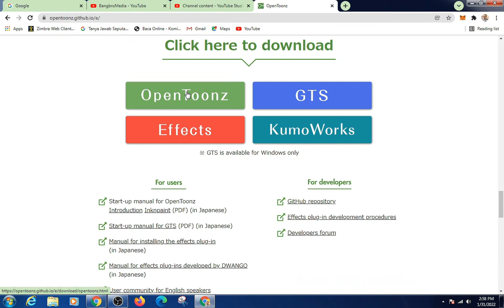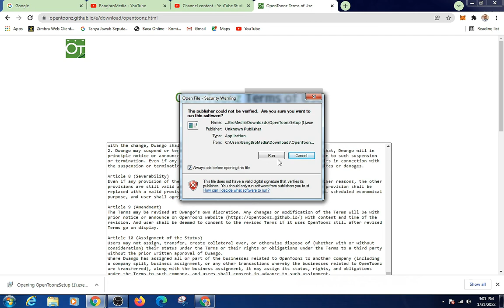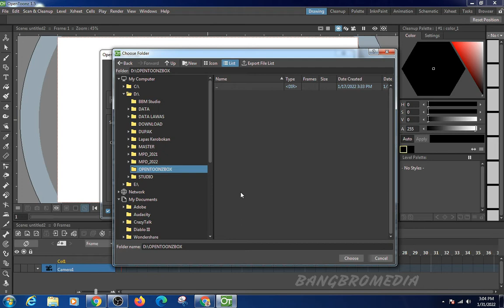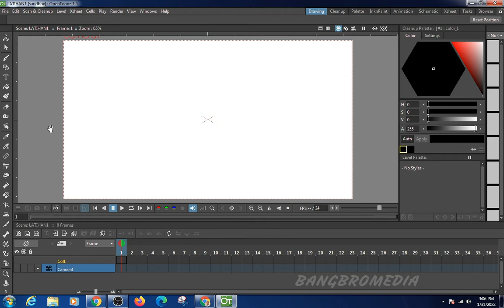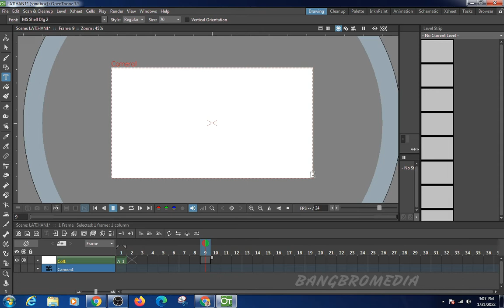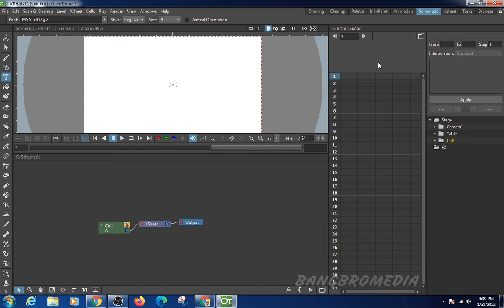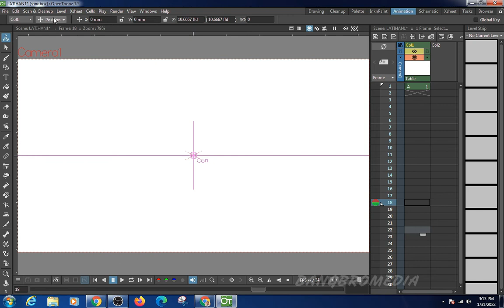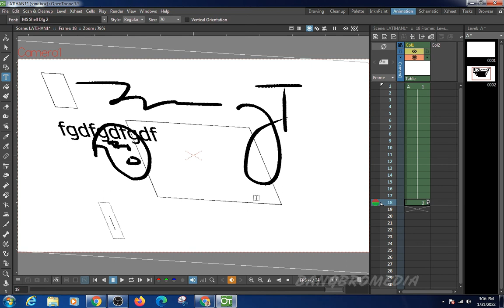OpenToonz Tutorial untuk Pemula | Free Animation Software (Lesson 1)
Pengenalan OpenToonz untuk Pemula!
Di video ini Bangbro Media akan menjelaskan langkah awal menggunakan OpenToonz — mulai dari cara download, instalasi, pengaturan project, hingga pengenalan interface dan scene.

OpenToonz adalah software animasi 2D gratis yang digunakan juga di studio anime profesional seperti Studio Ghibli.

📌 Isi Video:
0:00 – Opening
00:42 – Cara Download OpenToonz
02:43 – Instalasi OpenToonz
04:08 – Pengenalan Aplikasi & Scene
04:45 – Pengaturan Folder Project
12:38 – Penjelasan Tipe Animasi
13:24 – Pengenalan Interface

🖊️ Tips: Untuk pengalaman menggambar lebih nyaman, gunakan Pen Tablet agar kontrol brush dan garis lebih presisi.

🇬🇧 English Version:
In this video, Bangbro Media introduces OpenToonz, a free and powerful 2D animation software.
You’ll learn how to download, install, and explore the interface step by step — perfect for beginners who want to start animating today!

💡 More OpenToonz Tutorials:
🔹 [Next Video] – Drawing Tools & Layers
🔹 [Playlist] – OpenToonz Full Series

SERI BELAJAR NAIMASI 2 DIMENSI DENGAN OPENTOONZ

How to use OPENTOONZ APLICATION
HOW to create animation 2d with Opentoonz
OPENTOONZ TUTORIAL

inilah cara mudah untuk membuat animasi bergerak, film kartun atau anime dengan open toonz.

Opentoonz tutorial, how to animate object with opentoonz
cartoon tutorial
how to create anime animation

opentoonz
opentoonz tutorial
opentoonz animation
opentoonz tutorial indonesia
open toonz